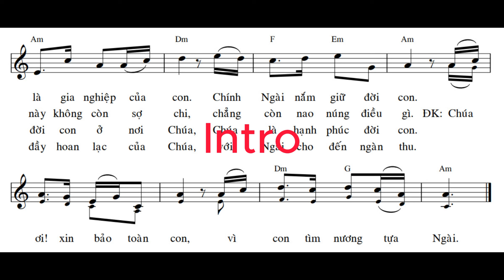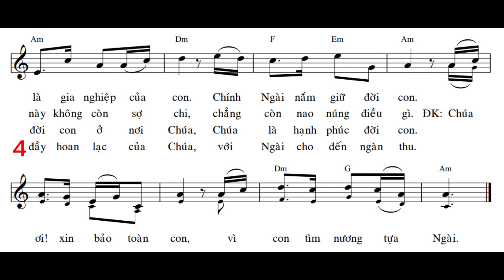Đáp ca Chúa nhật 33 Thường Niên B | Thánh vịnh 15 - Lm Thái Nguyên | Bản đệm Organ (Dùng để tập hát)